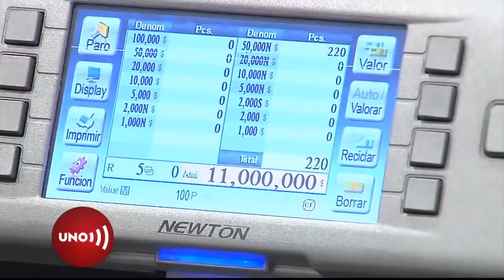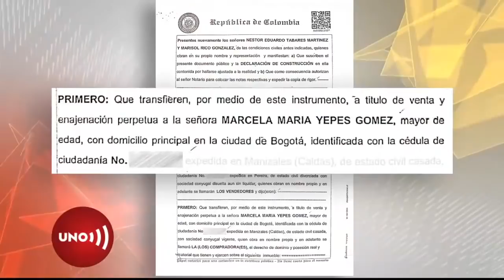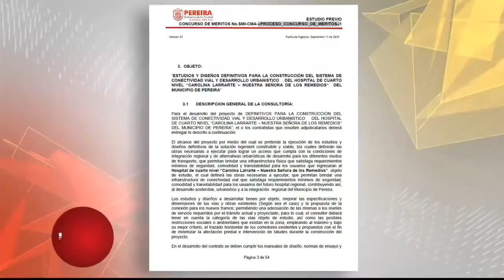Licitación en un centro médico en Pereria que protagoniza la familia del contralor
Hace una semana se abrió la licitación para la construcción de un hospital de primer nivel en Pereira, que tendrá por nombre el de la mamá del contralor y que implica las obras públicas que convertirán su casa de veraneo en uno de los puntos mejor ubicados y valorados de la ciudad.